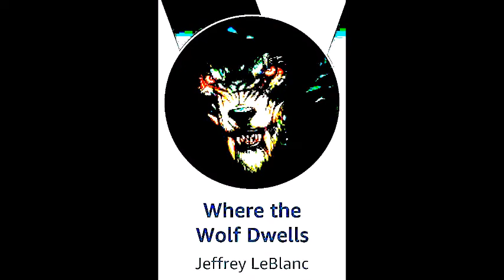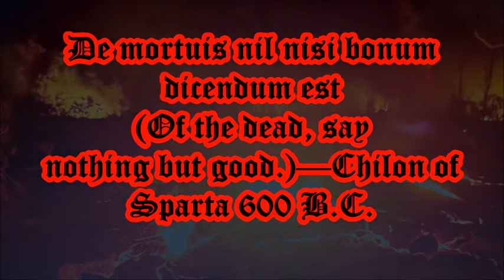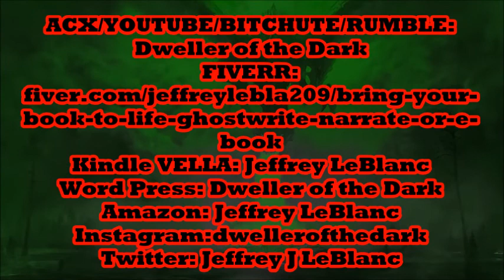The Skull & Bones Collection: Brandon J Crookston's "The Lore of Nocturnus" Narrator Jeffrey LeBlanc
De mortuis nil nisi bonum dicendum est (Of the dead, say nothing but good.)—Chilon of Sparta 600 B.C.

"I hear the roar of fire and the screams of a dying world. I smell the charring of burnt souls. I feel the icy chill of Death. I feel the heated blast of Hell."--Brandon J Crookston (The Lore of Nocturnus)

COMMENT if you have an author you’d like to raise from the dead. Rip out the throat and eviscerate the LIKE button below if a tale takes your soul.
UNKNOWN HORROR MASTERS!  “The Skull and Bones Collection” is roaring away! Send us a pound of your writer’s flesh to keep this beast fed.
If you want to scorch your own horrors to life, then find us on FIVERR to raise seven kinds of Hell!

YouTube/ Rumble/Apple/ Anchor FM/ Spotify/ WordPress: Dweller of the Dark
Kindle Vella new stories coming soon!
Check out links below for:
(Where the Wolf Dwells)
(The Curious Death of Dionysus Chennault)

The Skull & Bones Collection proudly presents a new skull to crush. This is an aspiring horror master’s new beast! With fiery claws and reptilian teeth, we let the blood fly.
Tonight, Brandon J. Crookston’s “The Lore of Nocturnus” raises its undead legions. This is the world building lore for his epic “Nocturnus the Necromancer Dragon” coming soon.

Enjoy!--JL